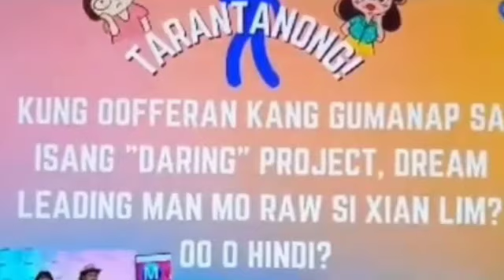CRISTINA GONZALES ROMUALDEZ DREAM MAGING LEADING MAN SI XIAN LIM